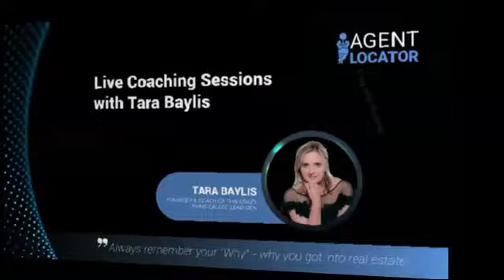June 29th, 2023 - This Crazy Thing Called Real Estate with Tara Baylis